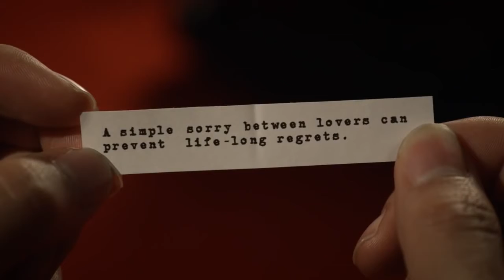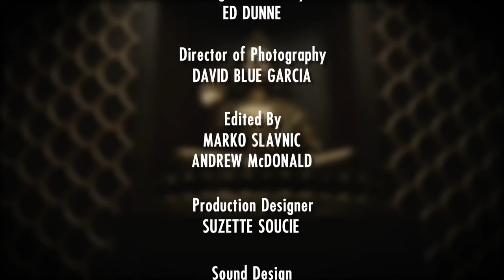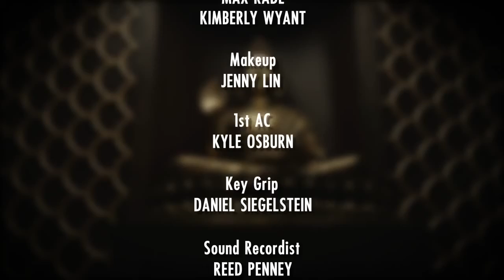Table 7 short film